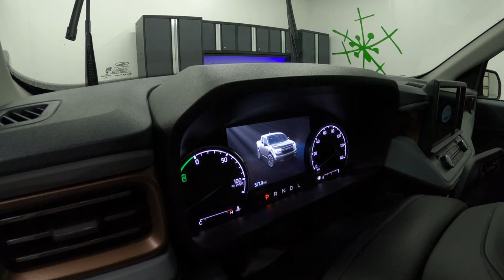'22 Ford Maverick Hybrid Ceramic Coating | Paint correction on the Area 51 paint was the best!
How to apply a graphene ceramic coating (Adam's Advanced Graphene Ceramic) to your truck.  This paint was not only named absolutely perfect, but it was gorgeous.  There was a little paint correction to do on the passenger door, but mostly it was just paint prepping and polishing w/ CarPro's Essence to make it look incredible prior to applying the graphene ceramic.  I know that I have been really favoring this product, but the performance is bar none.  The aesthetics on this brand new '22 Ford Maverick converted me to the light.

Links to the products used are provided below:

Adam's Graphene Ceramic Kit

Adam's Polishes Wheel and Tire Cleaner

Adam's Polishes Air Cannon

SunJoe Pressure Wahser

Detail Brushes

Chemical Guys MicroFiber Towels

Foam Cannon

CarPro PERL

McGuire's 5" Cutting Disk

McGuire's 3" Cutting Disk

Griott's Garage 5.5" Polishing Pad

Griott's Garage 3" Polishing Pad

Torq Polisher

Eagle Edgeless Microfiber towels

Car Detailed: 2022 Ford Maverick Hybrid
Color: Area 51
Mileage: 577 Miles / 923 Kilometers
Video Recorded on GoPro Hero 8 (with media package) and iPhone 11 Pro